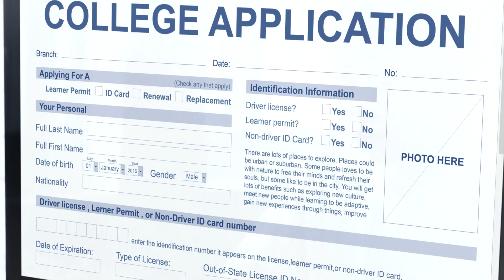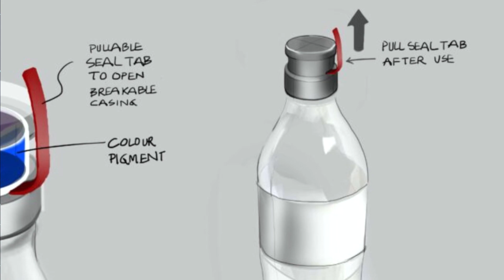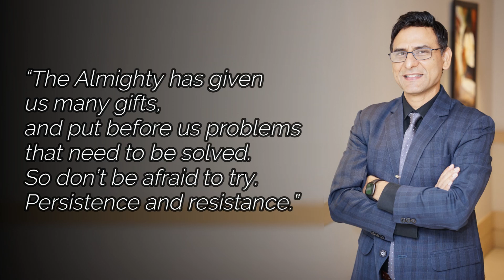Innovation for Good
As a judge for NASA science competitions, Mirza Faizan saw students more interested in getting good grades than actually solving problems.  He decided to mentor them instead and formed his own academy.  Now he has students thinking differently, breaking barriers, and innovating for good.